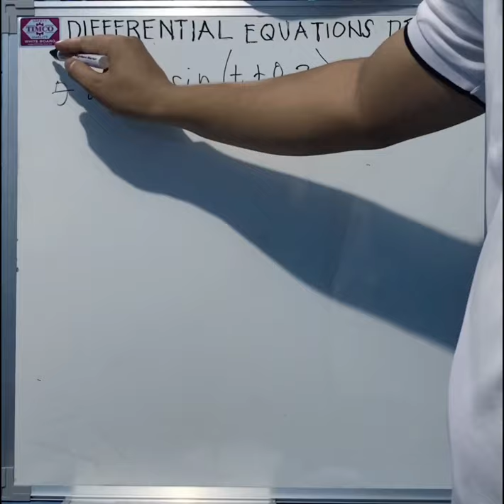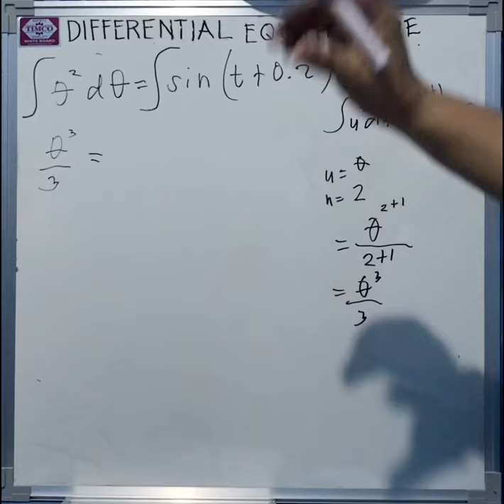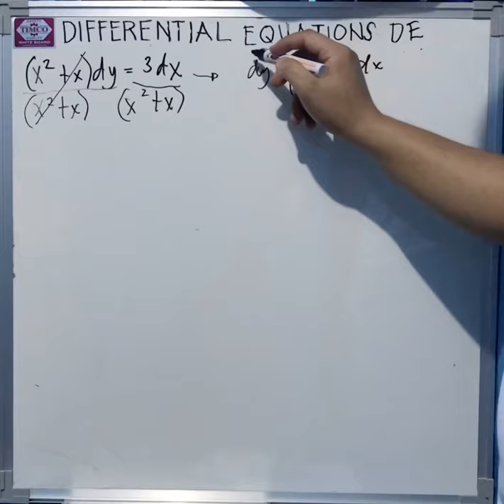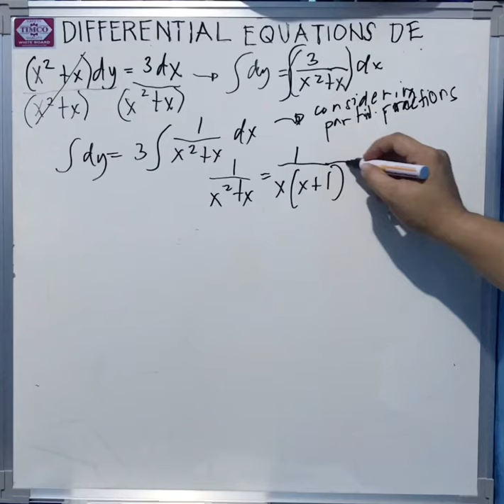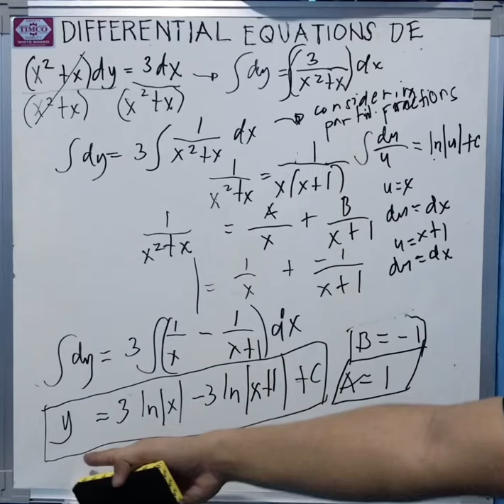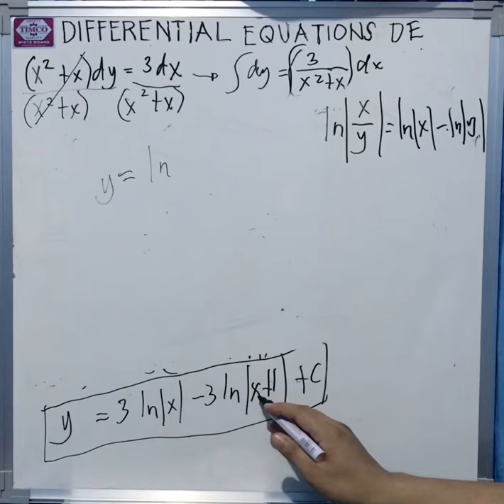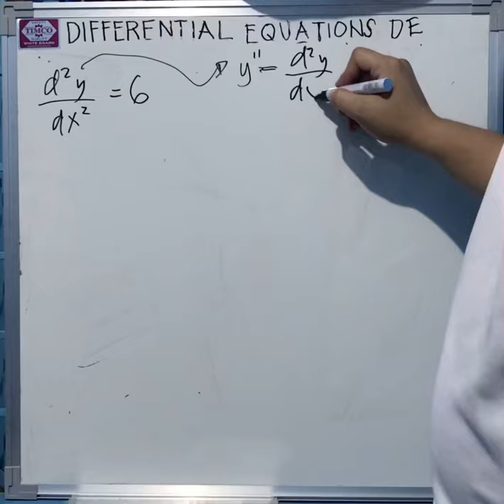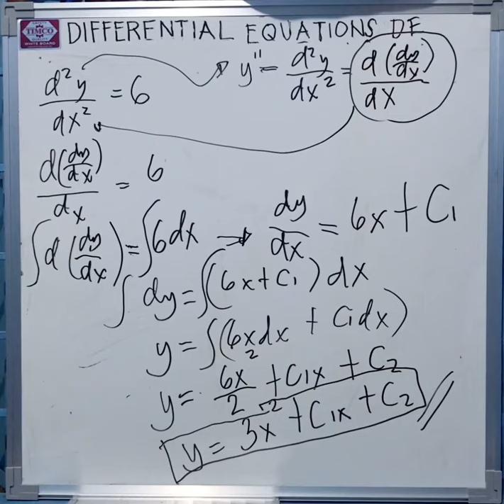General Solutions of Differential Equations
Not Your Ordinary Teacher 👩🏼‍🏫 and Engineer 👷🏼‍♂️